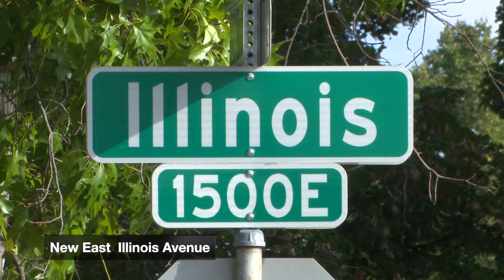Illinois Avenue Improvements Pave Way for Safety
New protected pathway,grind and overlay, and outdoor plazas to offer cyclist,pedestrians and neighbors a safe and scenic place to enjoy the outdoors.